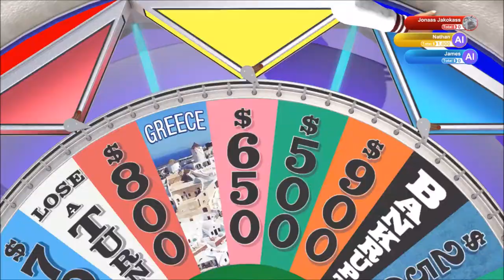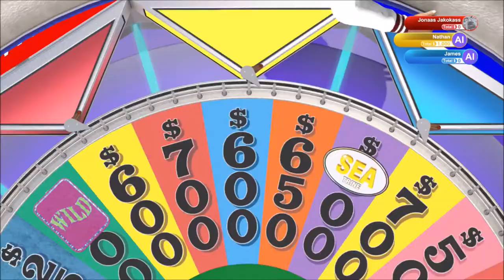How You Spell That? | Wheel of Fortune | Ep 40 | Crazy Town Gaming